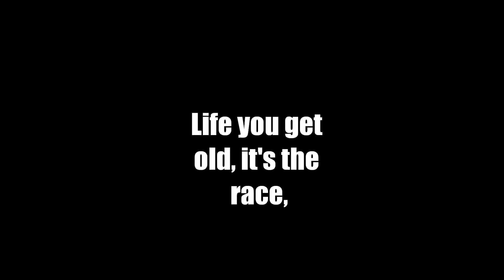System Of A Down - 36 Lyrics